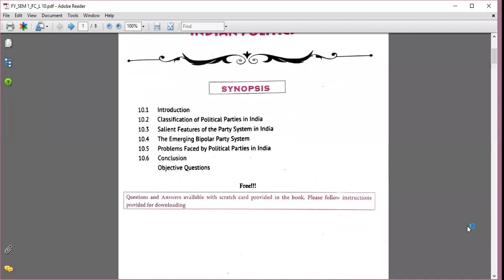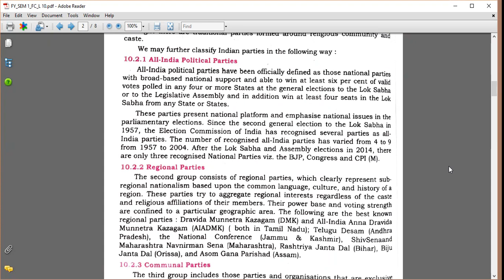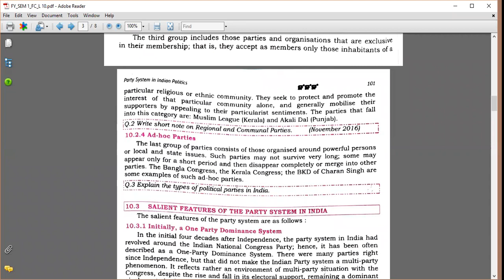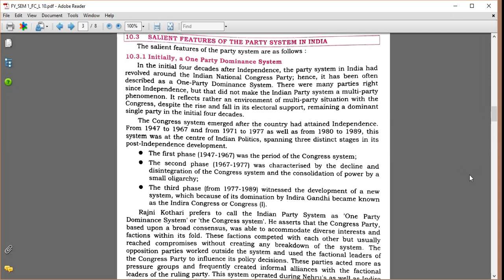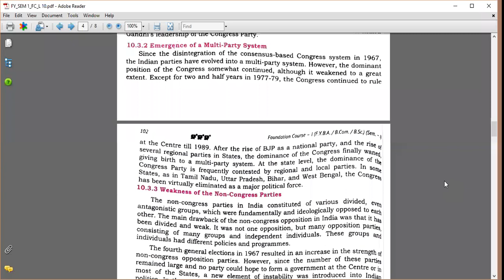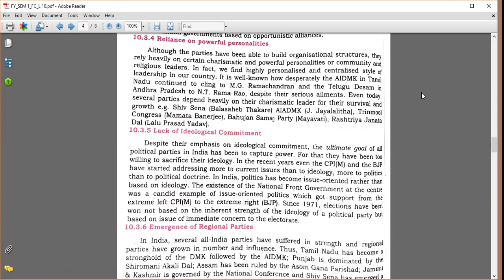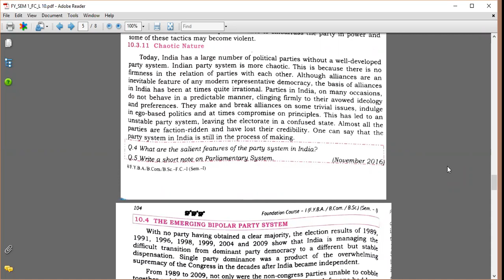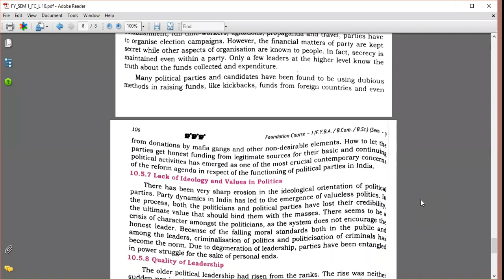Foundation Course | Mumbai University | Sem 1 | Party system in Indian Politics